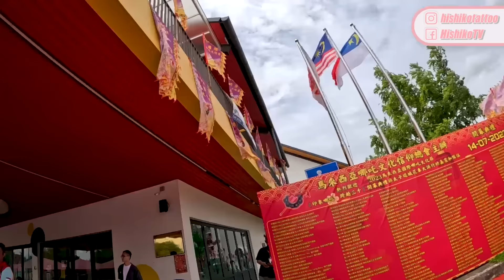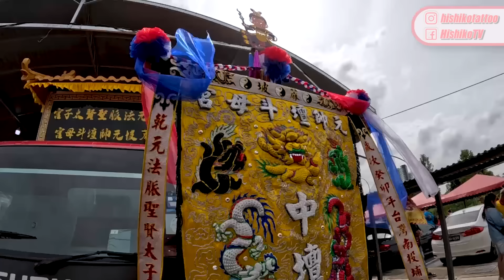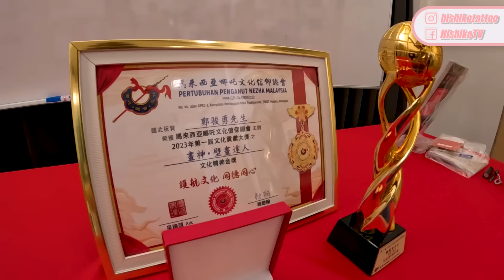【馬來西亞哪吒國際文化節】初見泰國著名美女乩童！還有最小的乩童才6歲？！